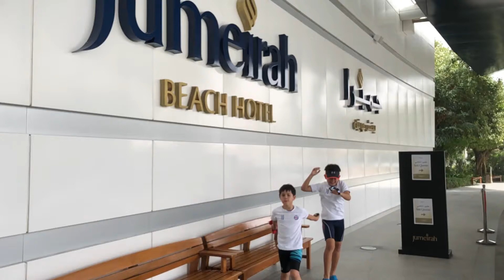Jumeirah Beach Hotel